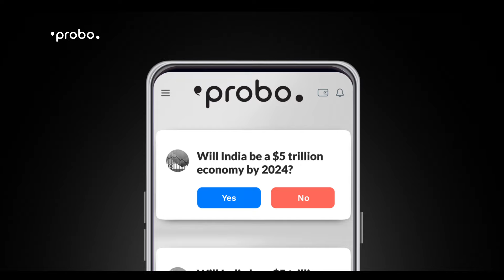Saawal Pe Sawaal-Harr Cheez Pe Saawal! Yahi Apni India Hai! Desh Ke Harr Saawal Ka Jawab Ab Probo Pe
Hamare Desh Mai Bina Saawal ke Kaam Nahi Chalta - Aur Sahi bhi hai!

‘Saawal puchoge nahi toh janoge kaise?’

‘Aur agar Janoge nahi toh Badhoge kaise?’

Toh aap bhi kijiye, aur paiye Desh ka haar jawab Probo pe.

Don’t just ask questions, find answers!  Say Hello To Probo — Your One-Stop-Trade Platform For All Future Events!

Everyone shares opinions on a daily basis, but no one ever gets any actual returns on them. This is where Probo allows you to win real money. All you got to do is answer simple Yes/ No questions from your choice of category - and based on the event outcome, you win real money.

Steps to Trade On Probo:

Choose your favourite category
Check event questions
Answer in simple Yes / No
Wait For Event Conclusion
Win Real Money

For those who have not used Probo yet —It is an opinion trading platform that allows people to trade their opinions for events across different categories, including News, Finance, Sports, Entertainment and COVID. All you gotta do is answer in simple Yes/No, or choose your answer from the multi-choice options, and let the fun begin. Keeping up with real-life events has never been more rewarding.

Step 1: Go to ‘Probo.in’ on your search browser
Step 2: Click on the ‘Download App’ button on the home page
Step 3: Tap on ‘OK’ to complete your download
Step 4: Give Permission for ‘Allow From This Source’
Step 5: Congratulations! You’re ready to start using Probo.

Once you have signed up, you will receive Rs.25 in your wallet as a Sign-Up bonus. Get trading now!